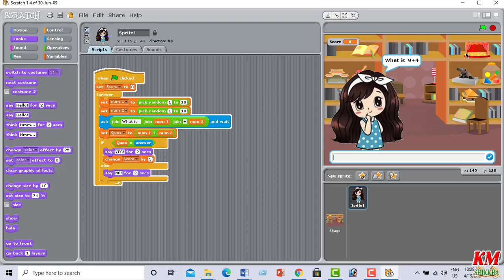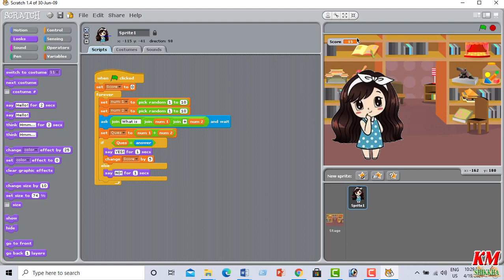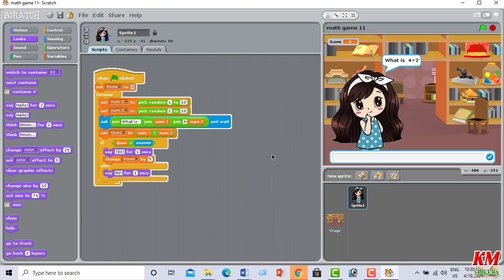Math Game I Scratch Keka I স্ক্র্যাচ প্রোগ্রামিং কেকা I যেই গেমে আমি দেশ সেরা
Math Game I Scratch Keka I স্ক্র্যাচ প্রোগ্রামিং কেকা I যেই গেমে আমি দেশ সেরা I
সাত আর চারে মিলে কত? অ্যাপের এমন প্রশ্নের উত্তর দিলেই মিলছে ‘ধন্যবাদ’, আসছে নতুন প্রশ্ন। কোমলমতি শিশুদের কোডিংয়েই এমন গাণিতিক সমাধানসহ নানা খেলার অ্যাপ তৈরি হচ্ছে জাতীয় শিশু কোডিং ফেস্ট-২০১৭ এর চূড়ান্ত পর্বে। গেমটি তৈরি করেছে কারিমা ফেরদৌসী কেকা।
math game , brain game , nccf , scratch , keka , game , how to , top 10 , question , answer , quiz game , programming , computer ,  স্ক্র্যাচ , প্রোগ্রামিং , কেকা , সেরা ১০ , কুইজ , গেম ,